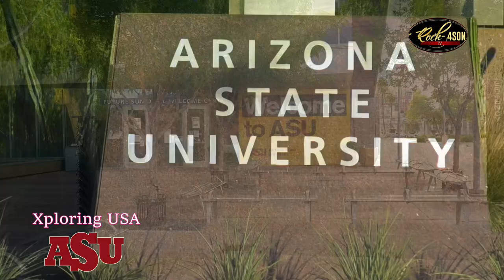Xploring USA - Arizona State University (ASU), Tempe campus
Exploring Arizona State University (ASU), Tempe Campus